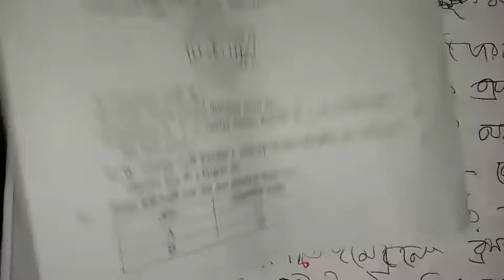সৃজনশীল প্রশ্ন লিখে ১০/১০ পাওয়া? কঠিন নাকি সহজ?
এসএসসি এবং এইচএসসি পরীক্ষার্থী ২০২৩/২০২৪ এর জং এই ভিডিও টি। সৃজনশীল প্রশ্ন লিখে সর্বোচ্চ নম্বর পাওয়ার উপায় ভিডিওতে আলোচনা করা হয়েছে । সৃজন লেখার সঠিক পদ্ধতি না জানার কারণে সৃজনশীল প্রশ্নের সঠিক নম্বর থেকে বঞ্চিত হচ্ছে অনেকেই।  কিছু কৌশল অনুসরণ করলে সৃজনশীল প্রশ্ন লিখে সর্বোচ্চ নম্বর পাওয়া যায় সৃজনশীল প্রশ্ন লিখে সর্বোচ্চ নম্বর তোলার উপায় এই ভিডিওতে আলোচনা করা হয়েছে আশা করি এ ভিডিওটা সম্পূর্ণ দেখলে সৃজনশীল প্রশ্নের প্রয়োগমূলক উচ্চতর দক্ষতা মূলক অংশে কিভাবে সর্বোচ্চ নাম্বার তুলা যায় তা জানা যাবে। how to get full mark in creative question.
in that video I will be discussed about that technique get full mark in question solution in answer sheet.  further learning-

অনার্স ও মাস্টার্সে রসায়নে বিভিন্ন সেমিস্টার পরীক্ষায় এই অংশ থেকে উত্তর করতে হয়। নোট আকারে দেওয়ার উদ্দেশ্য হলো যেনো সহজেই আয়ত্ব হয়ে যায় তোমাদের।
বাংলাদেশের একমাত্র চ্যানেল যেটি অনার্স ও মাস্টার্স লেভেলের রসায়নের ক্লাস নিচ্ছে।
B.Sc & M.Sc Chemistry